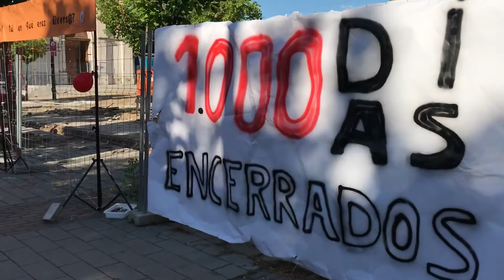1000 días de encierro en Pilarica